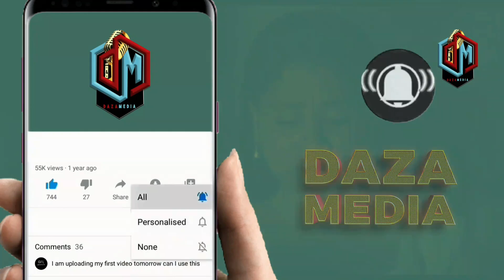SINGLE AGAIN YA HARMONIZE IMEWAFIKIA ADI WAZEEHUKO MAREKANI CHEKI WABIBI WAKIIMBA YOTE MWANZO MWISHO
DiamondPlatnumz - Somebody
DiamondPlatnumz - Fine
DiamondPlatnumz - LOYAL
DiamondPlatnumz - WONDER
DiamondPlatnumz - NAWAZA

MABANTU - Utamu
DiamondPlatnumz - jeje
DiamondPlatnumz Naanzaje